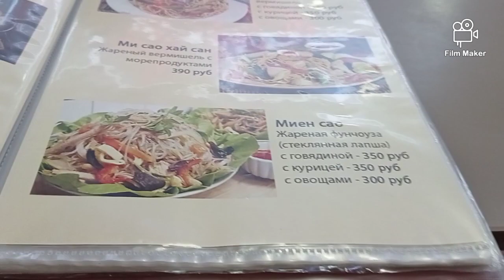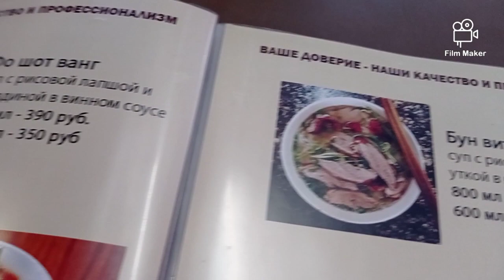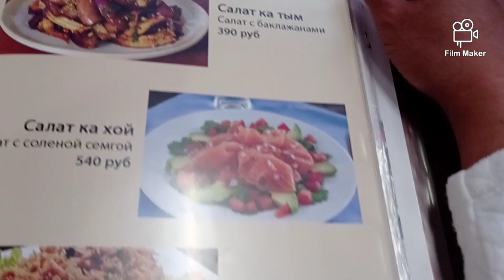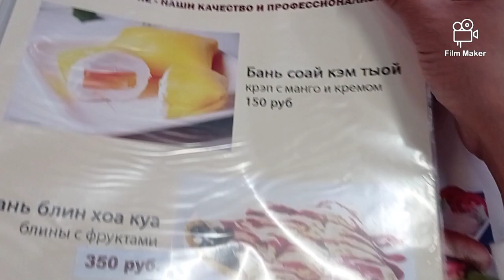Nag ukay ukay nagiikot kami ni @dykzchanneltv2927 nagutom kami napagod mahal mga bilihin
Dobrubka market place